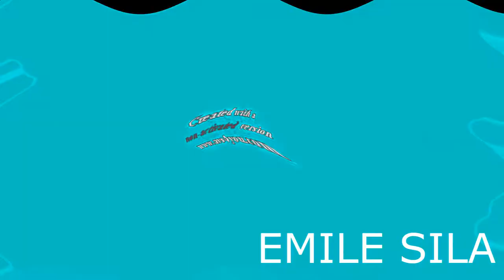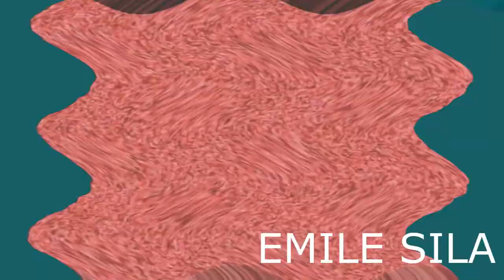Curious Pictures Effects 2 Wavey Effect